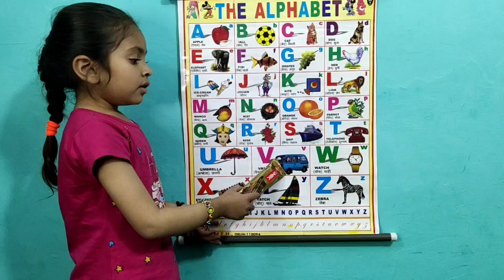A for apple b for ball c for cat | अ से अनार | abcd | phonics song | abc songs | abcde